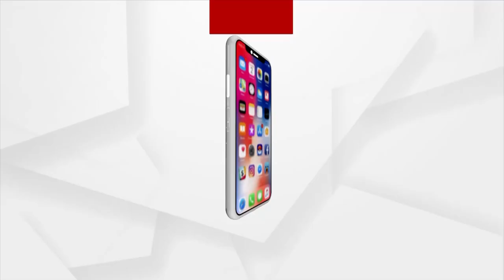Governor of Odisha Prof Ganeshi Lal Arrived at "Chalo Dekhein Apna Desh" Argus's Tourism Conclave